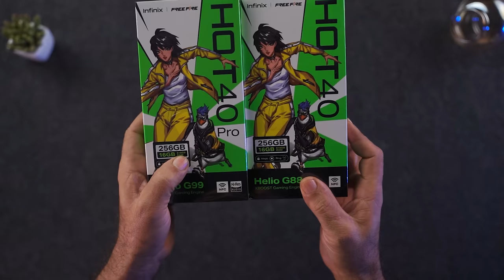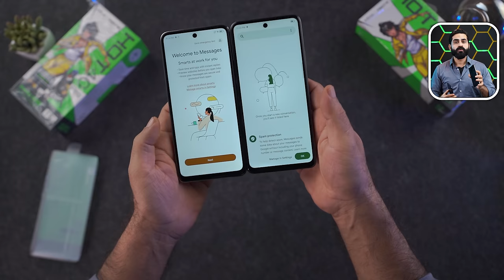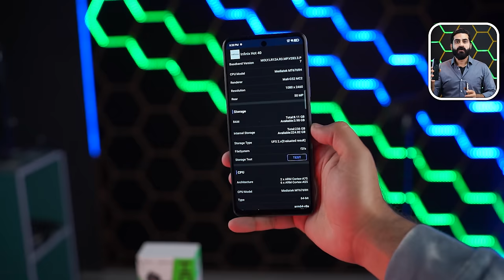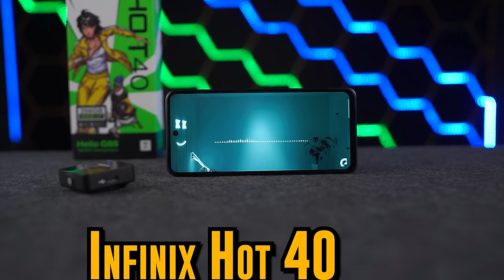Infinix Hot 40 Pro,Hot 40 Unboxing | The Truth About Infinix Hot 40 Pro,Hot 40 Will Shock You🤔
The Infinix Hot 40 and Infinix Hot 40 Pro are both Android smartphones that were announced in December 2023. Here are some of their specs:
This phone has a 6.78-inch display, 5000 mAh battery, 256 GB storage, and 8 GB RAM. It also has a MT6769H Helio G88 chipset.
This phone has a 6.78-inch display, 5000 mAh battery, 256 GB storage, and 8 GB RAM. It also has a Helio G99 chipset and a Magic Ring feature that provides information about face unlock, charging progress, and voice calls.
The Infinix Hot 40 has a price of PKR 40,999 in Pakistan. While Pro Variant Price is 45,999/-

▶▶▶Time Stamp
00:00 Intro
01:11 Unboxing
05:11 Build Quality & Duariblity
06:14 Display
07:55 Performance and Gameplay
09:36 Camera Test
15:06 Speaker Quality
15:58 Conclusion